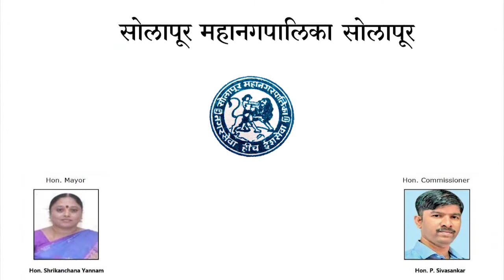अनोखा उपक्रम ! मतदारांना दिली जाणार शपथ